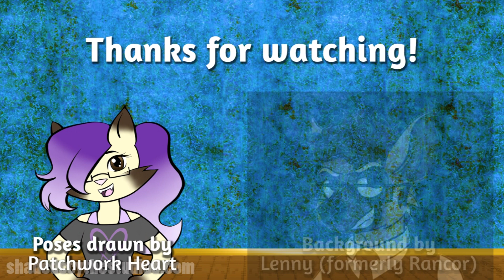💡Bright Idea's💡 Wheel of Puns (NEW SERIES)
Starting April 2019, get ready for groaners and prepare for punniness!

Please submit your ideas for punny topics in the comments below this video, 3-5 topics per commenter is suggested.

▷▷▷ BRIGHT'S LINKS ◁◁◁◁